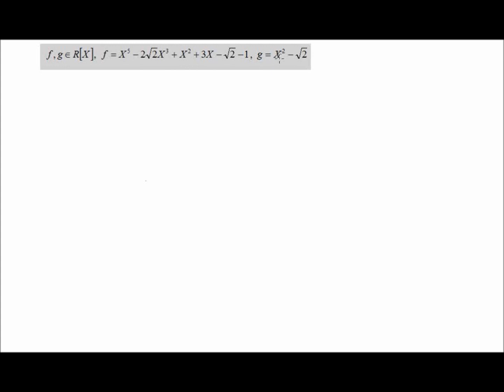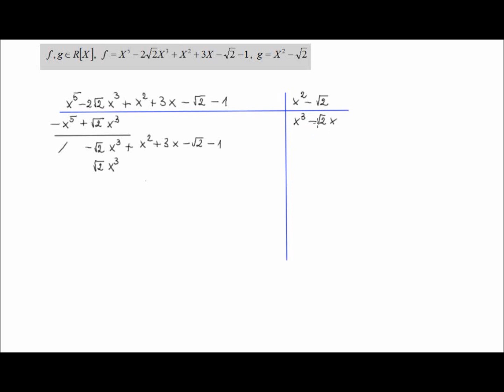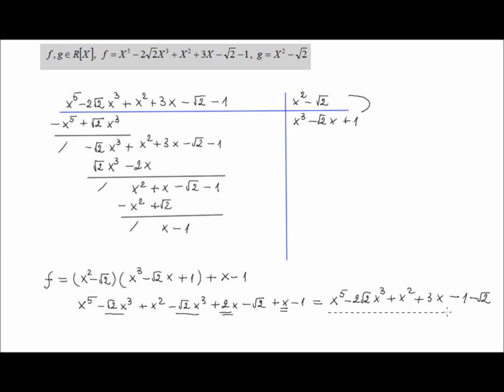Impartirea polinoamelor cu coeficienti reali (lic_pol3)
Exercitiu rezolvat de impartire a polinoamelor de pe Lectii video de matematica din materia claselor 5-12. In cele peste 600 de videoclipuri ale canalului veti gasi atat definitii, proprietati, formule utile cat si exercitii rezolvate, probleme rezolvate, subiecte sau modele de bacalaureat si evaluare nationala.